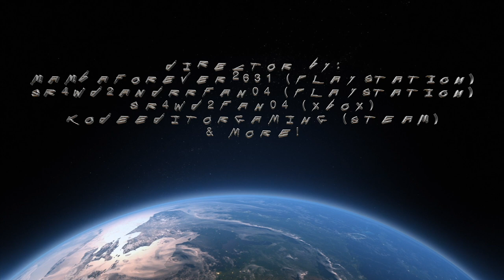Exploring Walkthroughs & Trip Adventures: E13 - Golden Gate Bridge in San Francisco, CA | GSWD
In this episode of Exploring Walkthroughs & Trip Adventures, We are Walking to the Golden Gate Bridge in San Francisco, CA!

The Golden Gate Bridge is a suspension bridge spanning the Golden Gate, the one-mile-wide (1.6 km) strait connecting San Francisco Bay and the Pacific Ocean. The structure links the U.S. city of San Francisco, California—the northern tip of the San Francisco Peninsula—to Marin County, carrying both U.S. Route 101 and California State Route 1 across the strait. It also carries pedestrian and bicycle traffic, and is designated as part of U.S. Bicycle Route 95. Recognized by the American Society of Civil Engineers as one of the Wonders of the Modern World, the bridge is one of the most internationally recognized symbols of San Francisco and California.

The idea of a fixed link between San Francisco and Marin had gained increasing popularity during the late 19th century, but it was not until the early 20th century that such a link became feasible. Joseph Strauss served as chief engineer for the project, with Leon Moisseiff, Irving Morrow and Charles Ellis making significant contributions to its design. The bridge opened to the public in 1937 and has undergone various retrofits and other improvement projects in the decades since.

The Golden Gate Bridge is described in Frommer's travel guide as "possibly the most beautiful, certainly the most photographed, bridge in the world." At the time of its opening in 1937, it was both the longest and the tallest suspension bridge in the world, titles it held until 1964 and 1998 respectively. Its main span is 4,200 feet (1,280 m) and its total height is 746 feet (227 m).